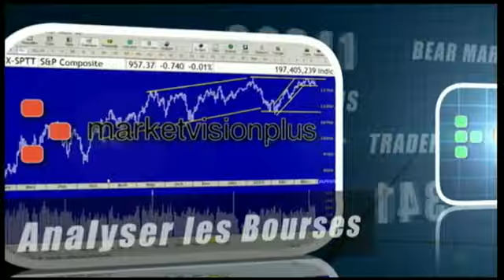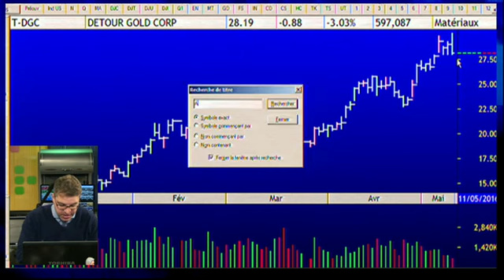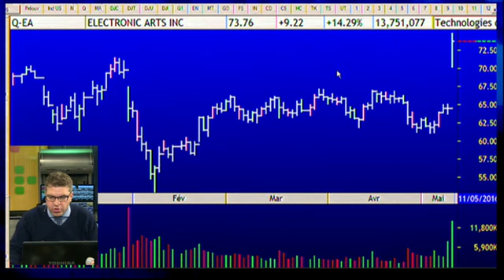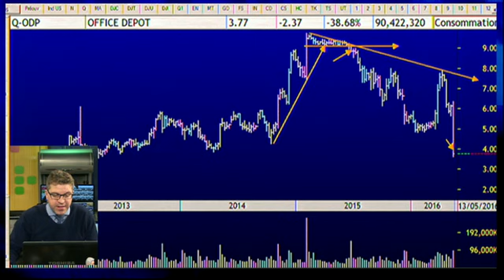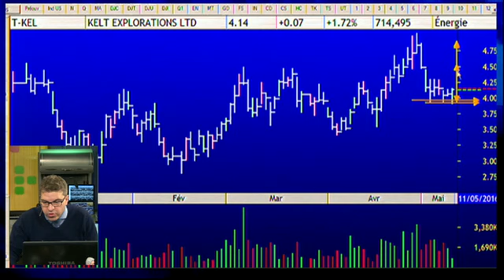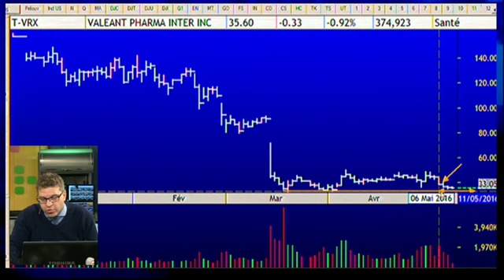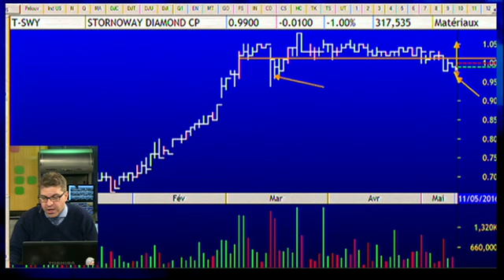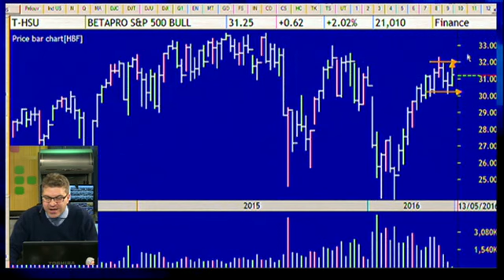Le feu de l'action avec Michel Carignan